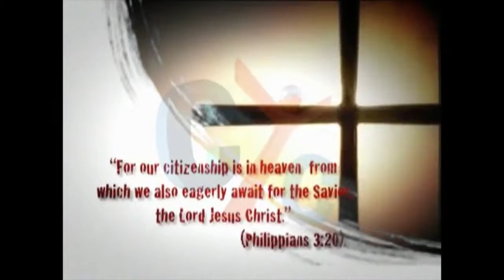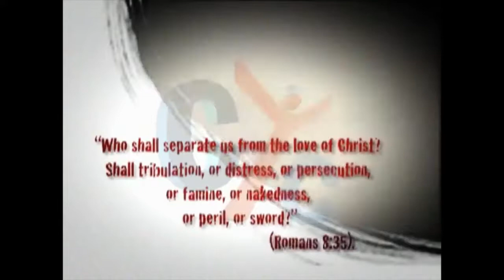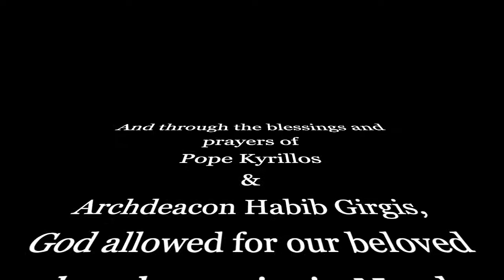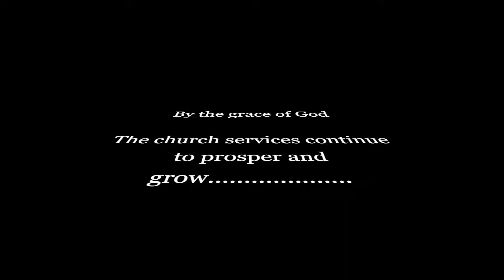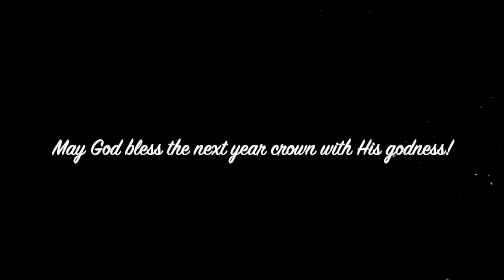Elnayrouz celebration 2019- Pope Kyrillos& Habib Girgis church, NJ